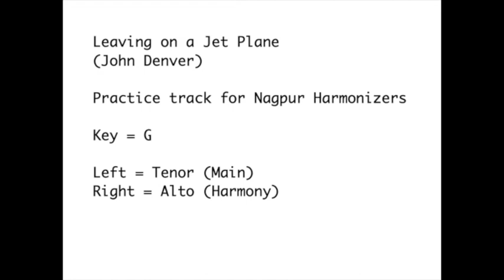leaving on a jet plane - practice track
Leaving on a Jet Plane (John Denver)
Practice track for Nagpur Harmonizers
Key = G
Left = Tenor (Main)
Right = Alto (Harmony)